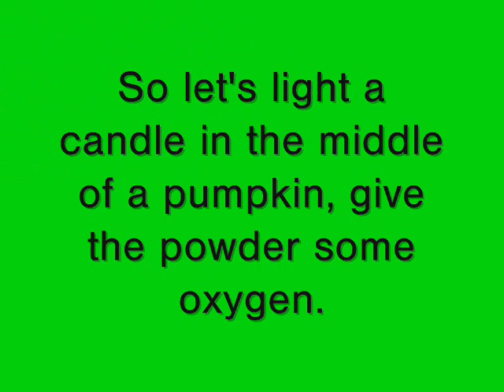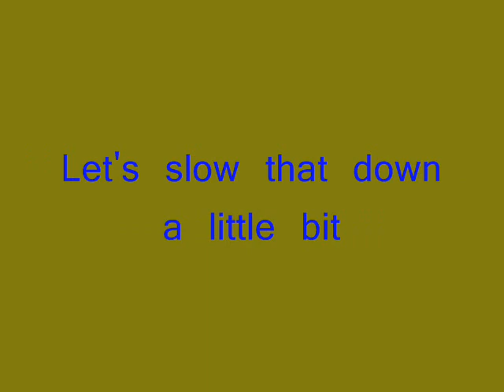The Flames of Gehanna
Science Experiment